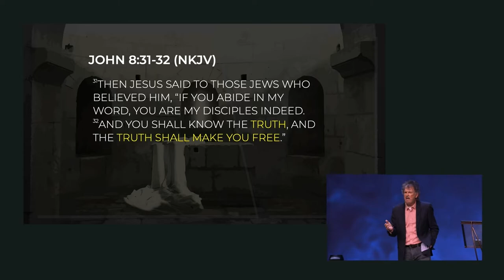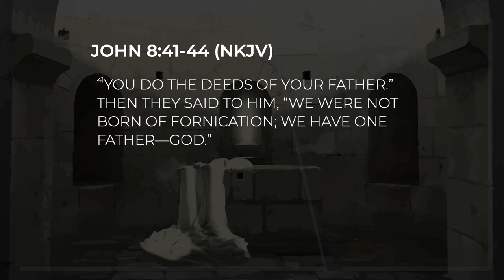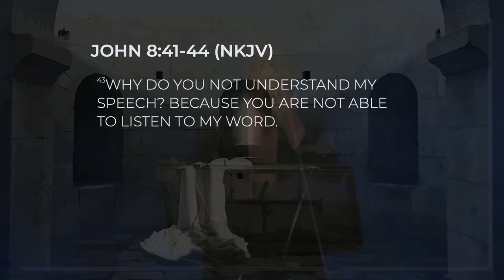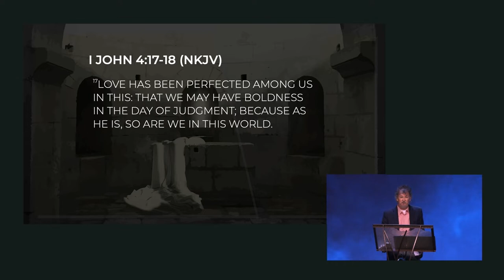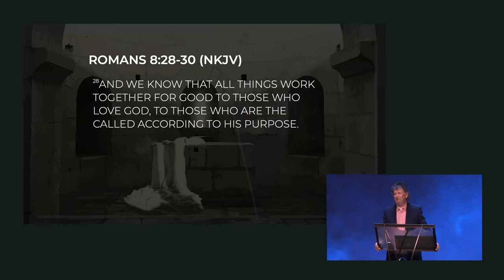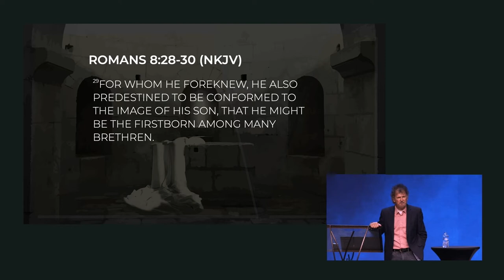Grave Clothes | Part 2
When Jesus raised Lazarus from the dead, scripture says that his family and friends had to loose him of his grave clothes. This message talks about what "grave clothes" are and looks at how to remove the garments of death off of our lives. Our old sin nature can try to cling to us when we are born again and resurrected from a life of sin and death. Maybe Easter was a day you decided to give your life to Jesus and Pastor Duane wants to help with your journey out of the "grave" and gives us 2 essentials for freedom and 4 ways to remove grave clothes off of our lives.